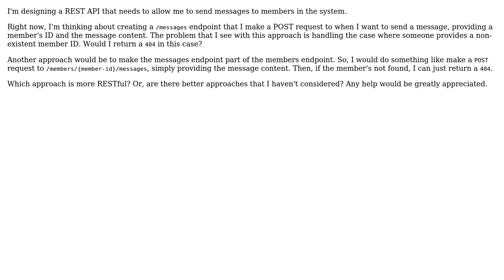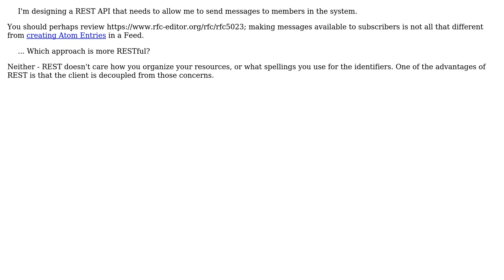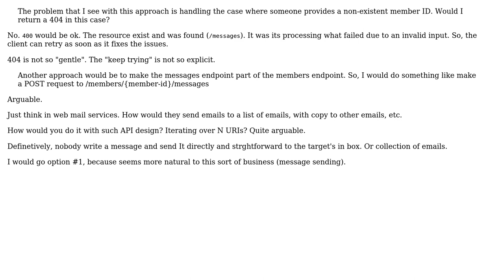Software Engineering: How should I incorporate a messages endpoint in a REST API? (3 Solutions!!)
Software Engineering: How should I incorporate a messages endpoint in a REST API?

With thanks & praise to God, and with thanks to the many people who have made this project possible! | Content (except music & images) licensed under CC BY-SA | Music | Images & others | With thanks to user VoiceOfUnreason user Matt G. user Laiv user Dherik and the Stack Exchange Network Trademarks are property of their respective owners. You are responsible for your own actions.